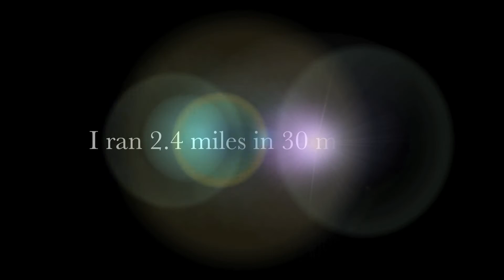New Treadmill - EC Vlog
MORE INFO. READ BELOW.

I'm super excited to be finally training for my 5K in October!!